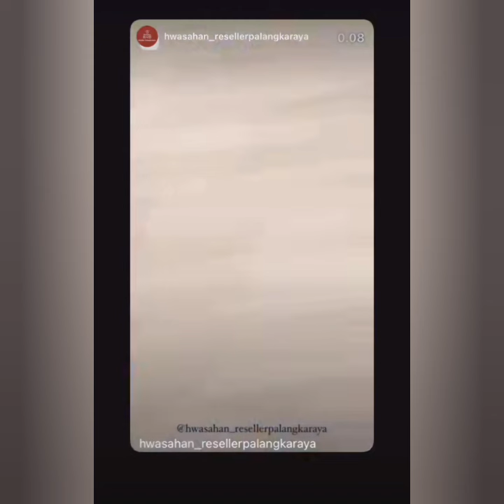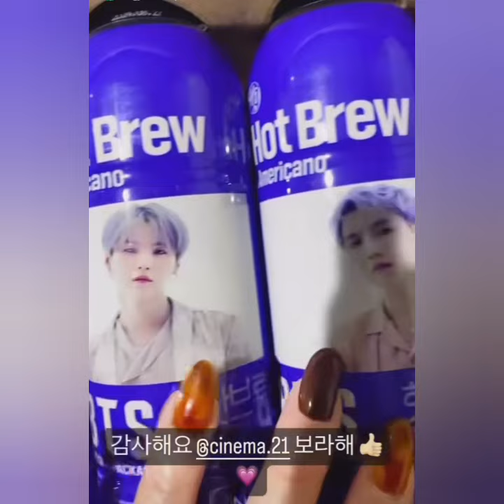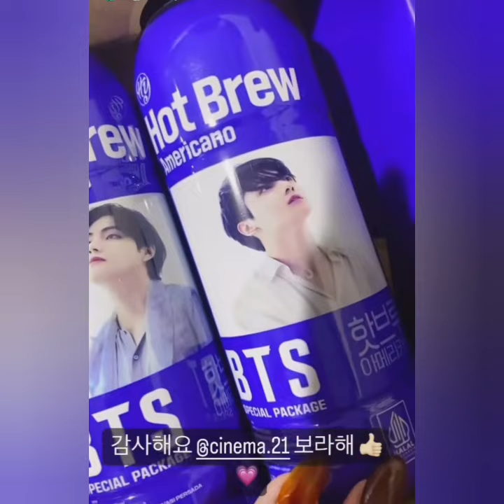KABAR JALAN-JALAN TERBARU AYUTT HARI INI. TERNYATA AYU PERGI KE TEMPAT INI BERSAMA YANG TERSAYANG